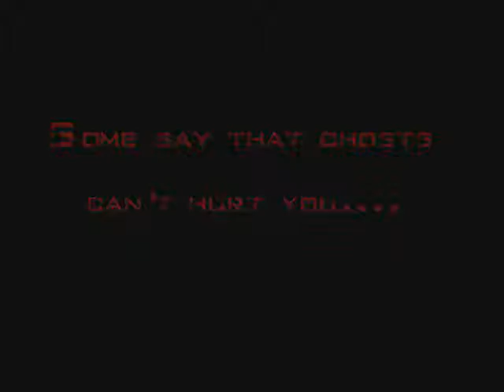Promo for Tolerent Xero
This is a promo for Tolerent Xero. This was created for Sci-Fi channel's "Who wants to be a Superhero?"